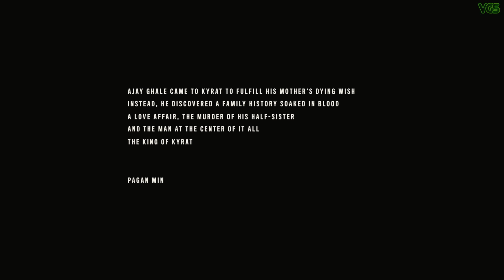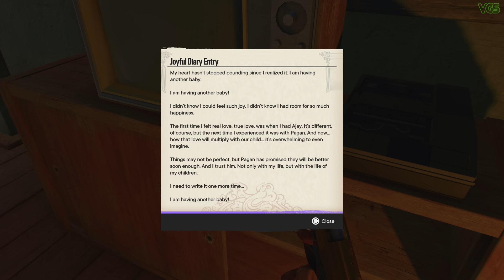FAR CRY 6 - Pagan Min CONTROL DLC - All Pagan Min Scenes // The Story of Pagan Min